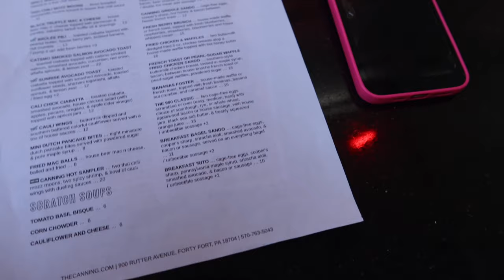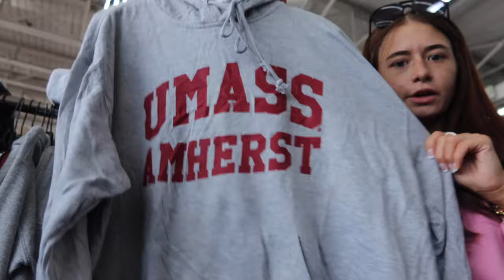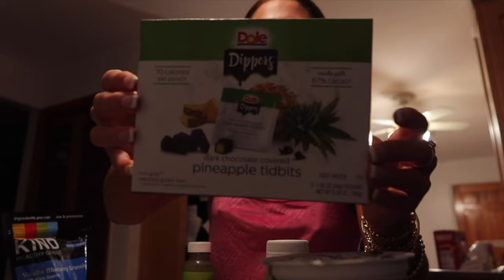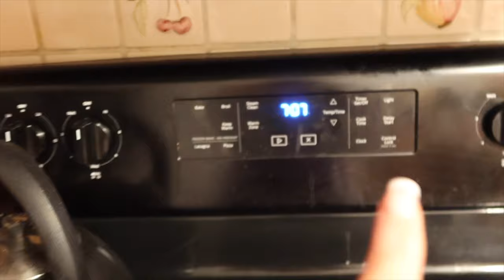HANGOUT WITH ME: Thrifting, Class, Etc.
Hangout with me while I bop around throughout the week.